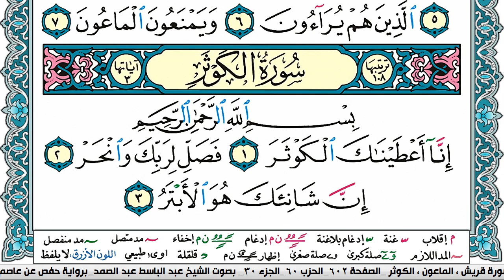سورة الكوثر مكتوبة Surah Al Kawthar عبد الباسط عبد الصمد Abdelbasset Abdessamad